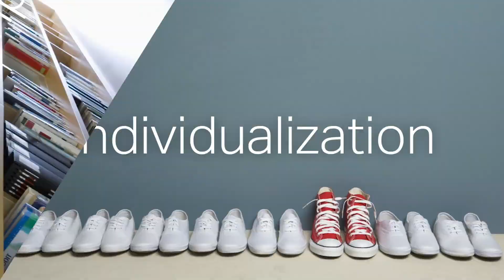Getting Progress Reviews Done Right -- Called to Coach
Join Gallup expert Dr. Ben Wigert as he discusses the right way to approach progress reviews to get the most out of them.

View the complete transcript for this webcast, along with audio and video,